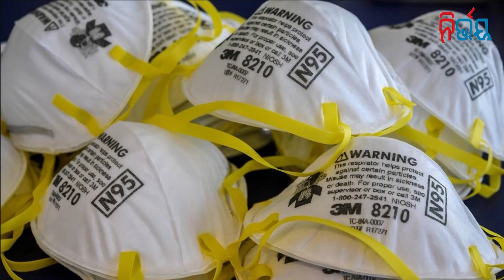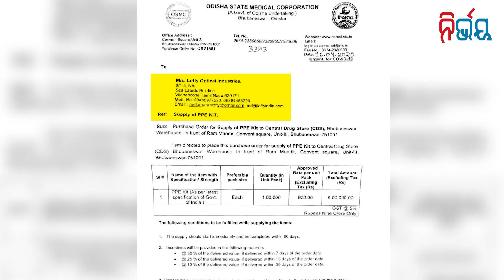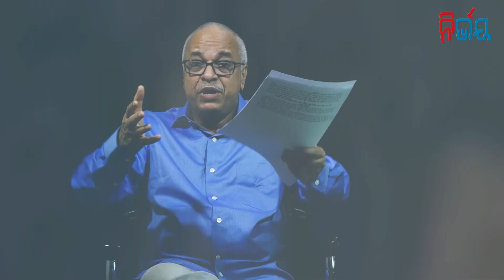Corona Scam: Irregularities In Buying Testing kit, Health Secretary Pradipta Mohapatra Admits !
| Nirbhay Gumara Katha